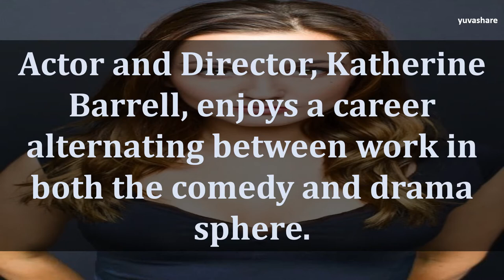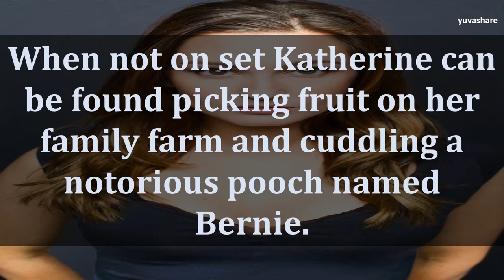BIOGRAPHY OF KATHERINE BARRELL